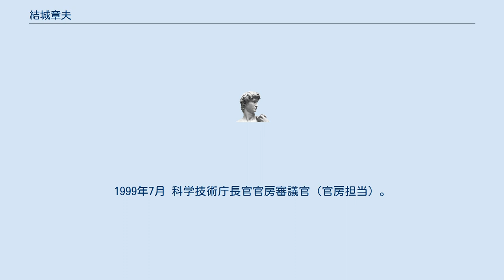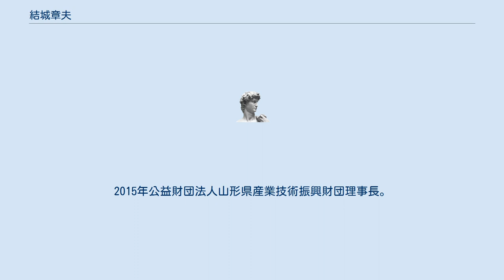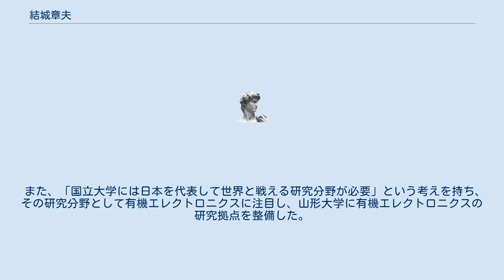結城章夫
結城 章夫（ゆうき あきお、1948年9月23日 - ）は、日本の文部官僚。
学校法人富澤学園理事長。
 2005年から2007年まで文部科学事務次官を務めた。
事務次官退任後は山形大学の学長に就任し、2014年まで務めた。
 山形県村山市に生まれる。
山形県立山形東高等学校から東京大学理科一類に進学し、1971年6月に東京大学工学部物理工学科を卒業する。
 1971年7月、科学技術庁に入庁。
入庁後は主に原子力安全や研究開発行政に携わる。
1982年 外務省在オーストラリア日本国大使館一等書記官。
1987年 科学技術庁原子力局核燃料課長。
1994年 科学技術庁科学技術振興局企画課長。
1995年6月 科学技術庁長官官房秘書課長。
1997年7月 科学技術庁長官官房審議官。
1999年7月 科学技術庁長官官房審議官（官房担当）。
同年11月 科学審議官。
2000年 科学技術庁研究開発局長。
2001年、科学技術庁と文部省が統合して文部科学省が発足すると、初代大臣官房長に就任する。
その後、文部科学審議官（科学技術担当）を経て、2005年1月11日に文部科学事務次官に就任する。
 2007年7月6日、事務次官を退任する。
同日開かれた退任会見で、山形大学の学長選挙に出馬することを表明する。
その後、7月26日に開催された学長選考会議において学長候補者に選ばれ、9月1日に学長に就任した。
 2011年6月27日、自身の任期満了を受けて開催された学長選考会議で再び学長候補者に選ばれ、学長に再任される。
その後、2014年3月末をもって学長を退任し、同年4月に山形大学から名誉教授の称号を授与される。
同年きらやか銀行監査役。
2015年公益財団法人山形県産業技術振興財団理事長。
同顧問、独立行政法人科学技術振興機構上席フェロー、文部科学省科学技術・学術審議会委員などを歴任。
 2018年4月、東北文教大学や山形城北高校などを運営する学校法人富澤学園副理事長に就任し、2019年4月に以前から発表されていた予定の通り理事長に就任した。
 2020年、瑞宝重光章受章。
 山形大学の学長に就任後、学長として「教養教育の充実」に取り組む意向を示し、後に「基盤教育」という形でこれを実現させた。
 また、「国立大学には日本を代表して世界と戦える研究分野が必要」という考えを持ち、その研究分野として有機エレクトロニクスに注目し、山形大学に有機エレクトロニクスの研究拠点を整備した。